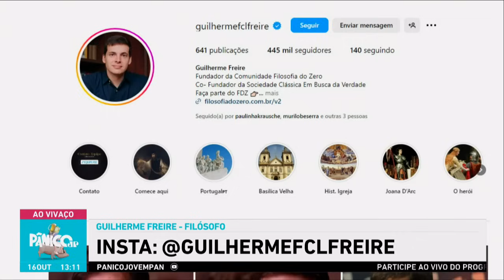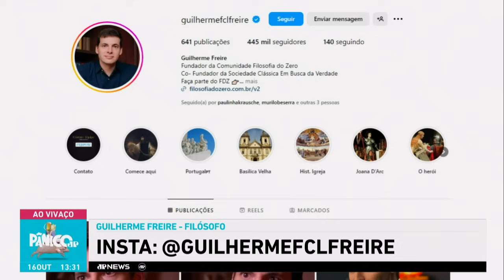POR QUE BRASIL NÃO TEM A MESMA FORÇA DOS EUA E EUROPA? GUILHERME FREIRE SOLTA O VERBO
Olha o programa que não cansa em entregar crítica social, com o existencialismo mais otimista que você vai ver, além de muita lógica, valor e moral (mas nem tanto, vai). O filósofo Guilherme Freire está no caos do Pânico desta quarta (16) para dar uma verdadeira aula sobre o pensamento crítico, deduzir os conceitos que nos idealizam e refutar a praxis do homem. Afinal de contas, quem é melhor para explicar o inefável e destrinchar o que é holístico.